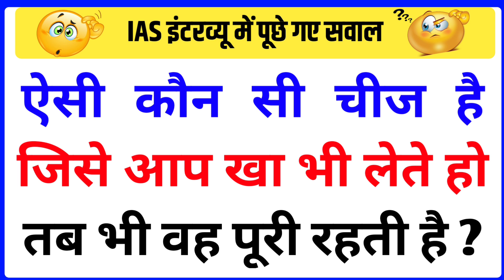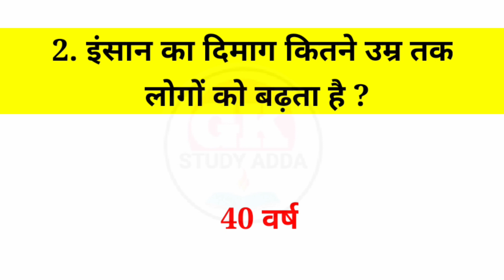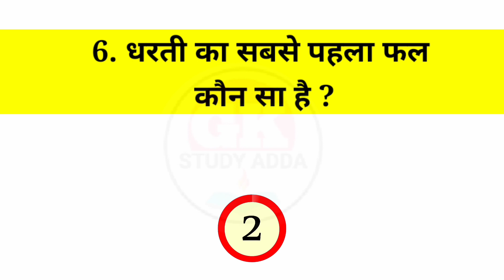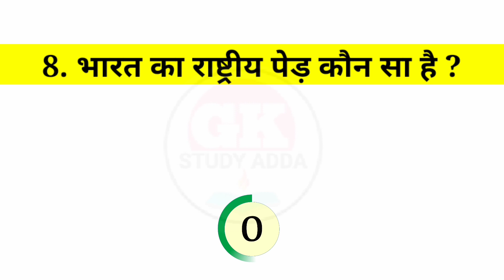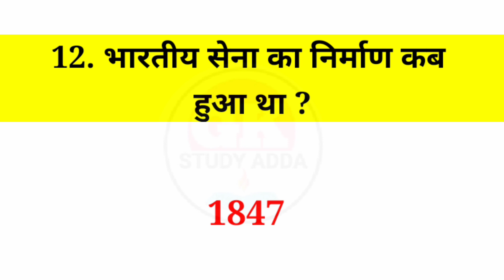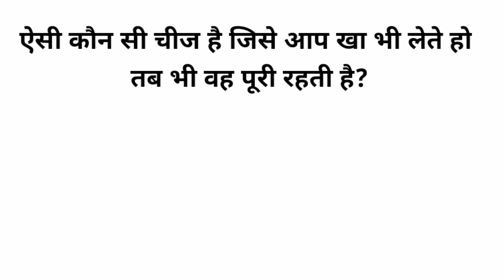सवाल आपके और जवाब हमारे ?? Part - 37, Some Interesting Amazing Gk Question and Answer and Facts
सवाल आपके और जवाब हमारे part -37, some interesting amazing gk question and answer and fact, sawal aapke jawab hamare, interesting facts, gk question, gk questions, gk, gk in hindi, general knowledge, competitive exams, gk for competitive exams, general knowledge questions and answers, current affairs, lucent gk, best gk, online dost, ips interview questions and answers, ias questions and answers, ias interview questions, ias, ips, upsc, upsc exam, ias interview questions in hindi